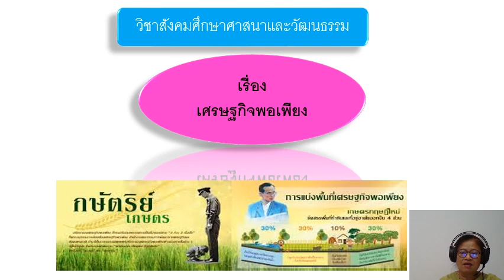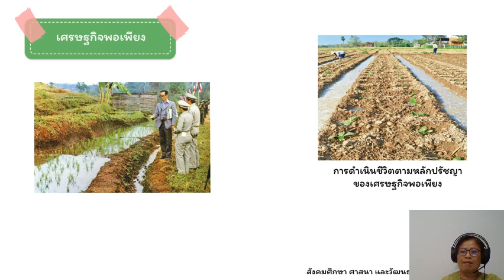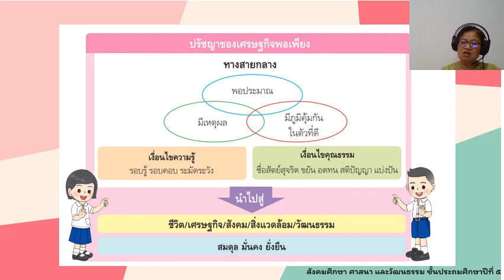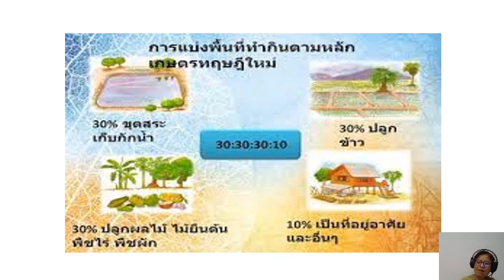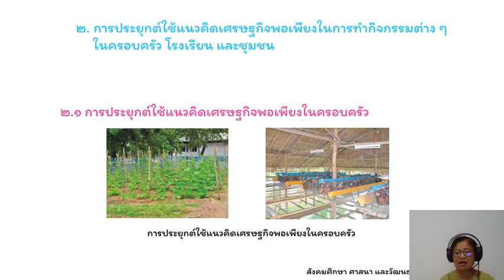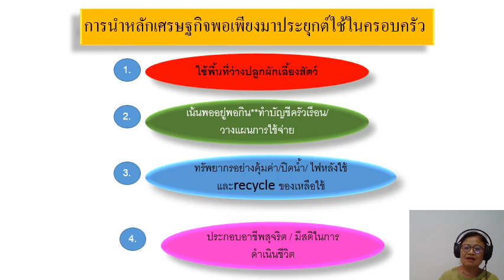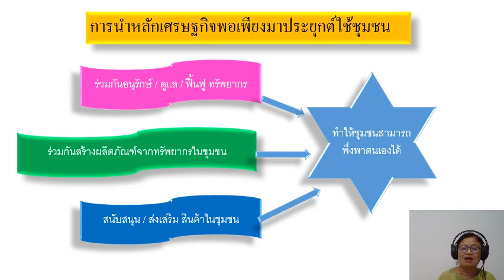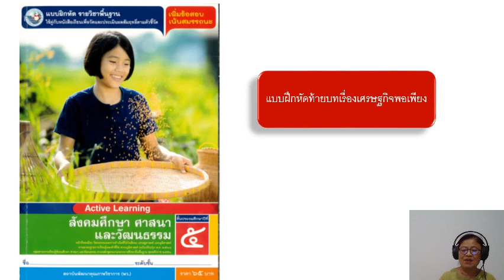20/08/2564 ป.5 วิชาสังคมศึกษา เรืองเศรษฐกิจพอเพียง